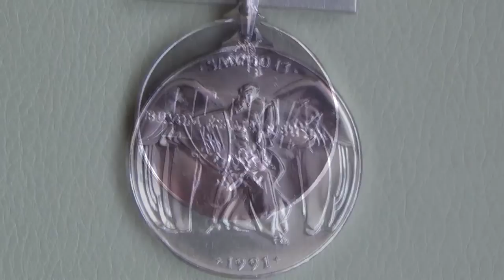Buvome, esame ir būsime. Prisiminus Sausio 13-osios įvykius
Savo prisiminimais apie Sausio 13-osios įvykius dalinasi Vilniaus kolegijos Verslo vadybos fakulteto lektorė Romualda Truncienė.